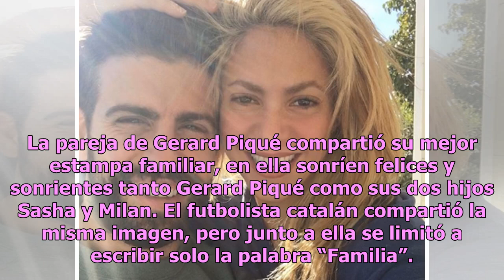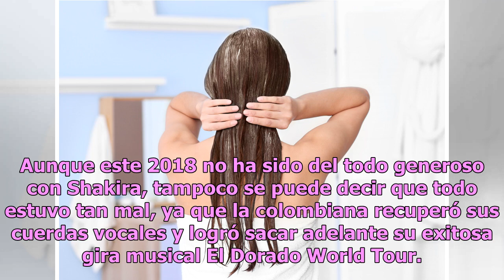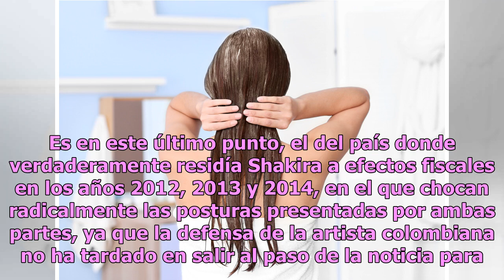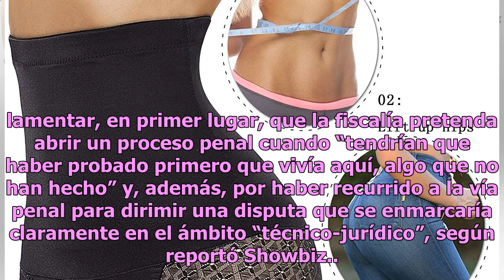Shakira y Gerard Piqué comparten la foto perfecta junto a Sasha y Milan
En este 2018 el amor de la colombiana y su futbolista español logró vencer todas las predicciones y rumores de separación... “Felices fiestas!”, este ha sido el mensaje de Shakira a través de sus redes sociales, Twitter e Instagram. La pareja de Gerard Piqué compartió su mejor estampa familiar, en e...